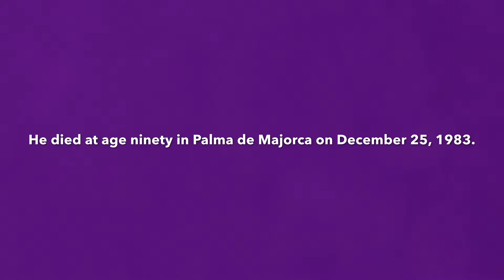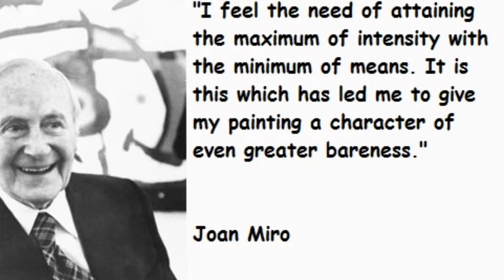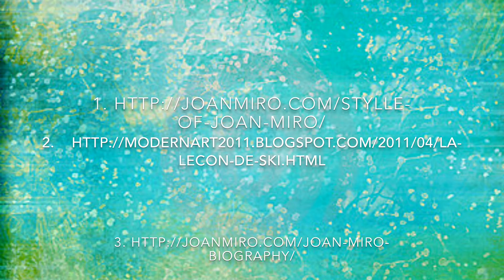Joan Miro Spanish Project